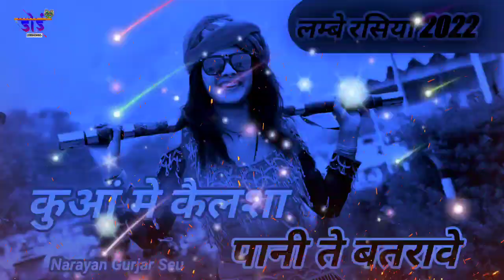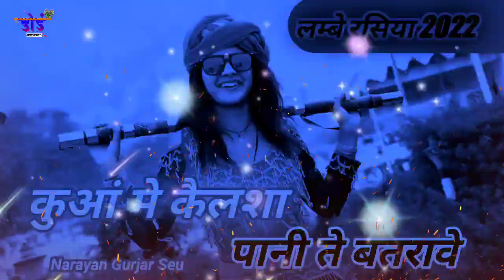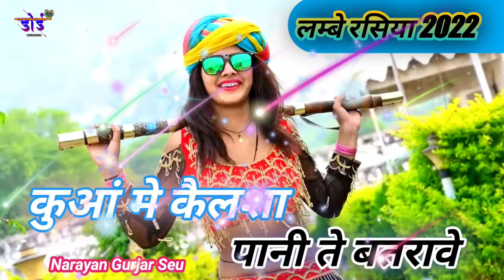लम्बे रसिया गुर्जर वाटी 2022 | नैनी नैनी बुंद पडे कब्ज पे सीले बोड़ी मे | Narayan Gurjar rasiya 2022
Singer Sunder Gurjar

Lyrics - Ramveer Gurjar

Artist - Ramveer Gurjar Murari lal Doi muskan alwar

Director - murari lal Doi & Fateh Singh Doi

Manager - pram patel

Editor - Doi Music Alwar

Copyright -  (Doi Music Alwar)